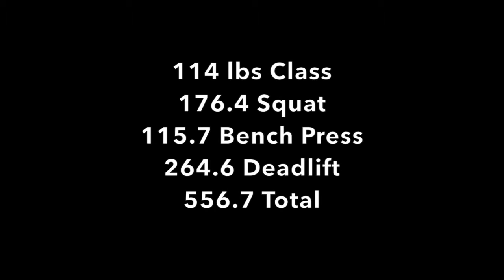Bonvecstrength.com - Shayna Bennett - Powerlifting Meet - 5.30.15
Bonvec Strength / 212 Health & Performance client Shayna Bennett
1st powerlifting meet
USAPL Massachusetts & Rhode Island Open State Championships

114 pound weight class
176.4 Squat
115.7 Bench Press
264.6 Deadlift
556.7 Total